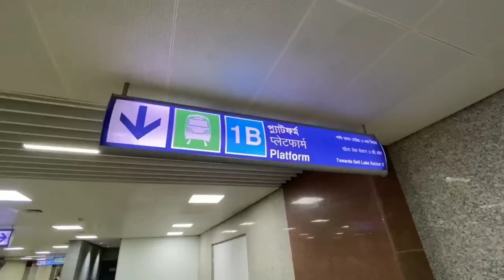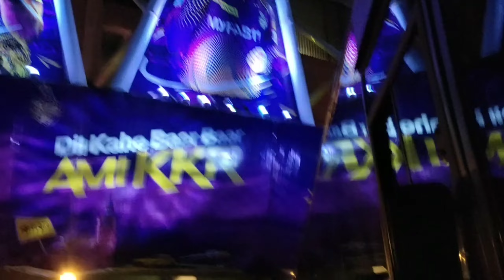KKR BUS TOUR 2023 || VLOG WITH ROHAN 🚌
HOW TO VLOG WITH TRIPOD?
HOW TO EDIT?
HOW TO VLOG WITH FREIND ?
WHAT IS VLOG?
HOW TO DO VLOG?
HOW TO VLOG DIFFERENT FROM OTHER ?
HOW TO VLOG PERFECTLY WITH ONLY MOBILE PHONE?

vlog
vlogs
sourav joshi vlogs
vlog with rohan
exploring sreebhumi

manoj dey
Deepak daiya
pahadi wala vlogs
rohit zinzurke
virat kohli
dhoni last ipl
MSD
vlogs
vlog
viral vlogs